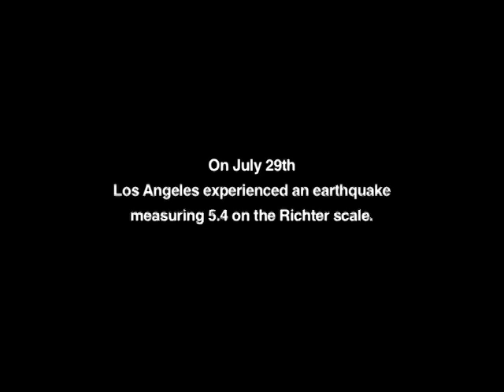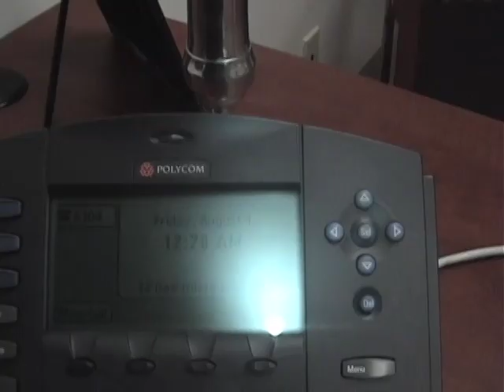That's A Wrap!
Behind the scenes at EQAL as we plan the lonelygirl15 wrap party and finale.